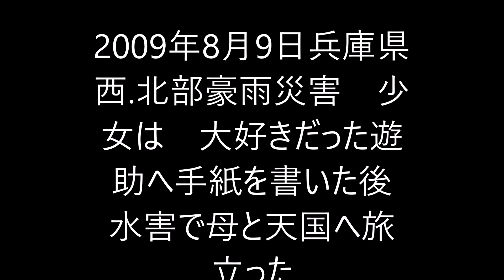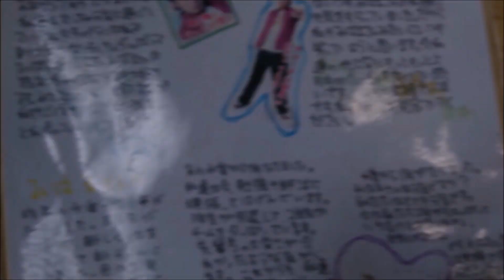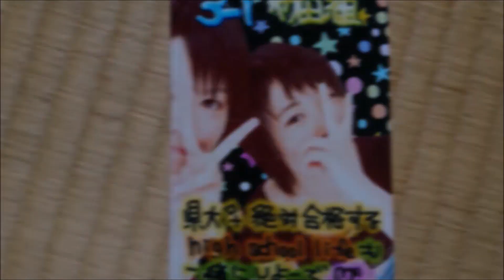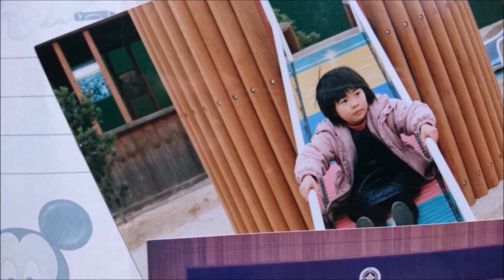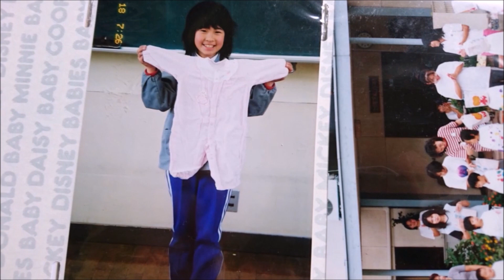遊助 ひまわり「兄妹」佐用町水害より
ひまわり遊助★【再アップロード】少女は大好きだった遊助へ手紙を書いた後、水害で母と天国へ旅立った。下から一生懸命笑うから空から笑っていて下さいと返事が～佐用町豪雨災害より～遊助 ひまわり～作詞 / 遊助・作曲 / N.O.B.B・編曲 / N.O.B.B